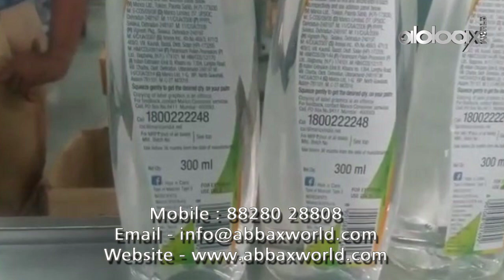Automatic Double Side Sticker Labeling Machine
Output per Minute : 40-50 Bottles Per Minute